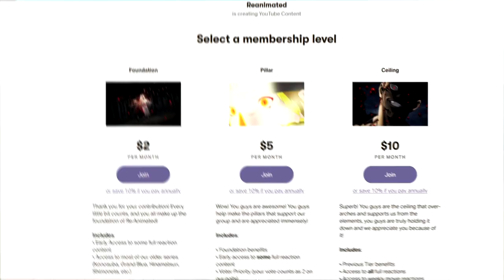Return Of The Rage | The Rising Of The Shield Hero Season 2 Episode 1 Reaction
I know it's late, I was out of town and we recorded this yesterday. Enjoy!

SEO